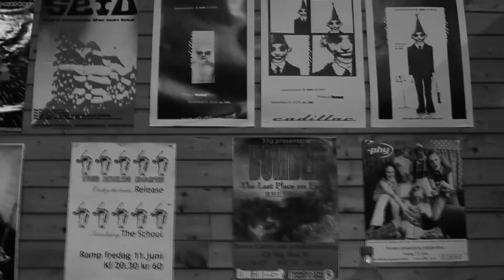Anti-Lam Front - Rævkjørt, men glad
Innspilt og filma i Nautilus studio

Eskild har produsert, Erlend og Elling har filma, Erlend har klippa.